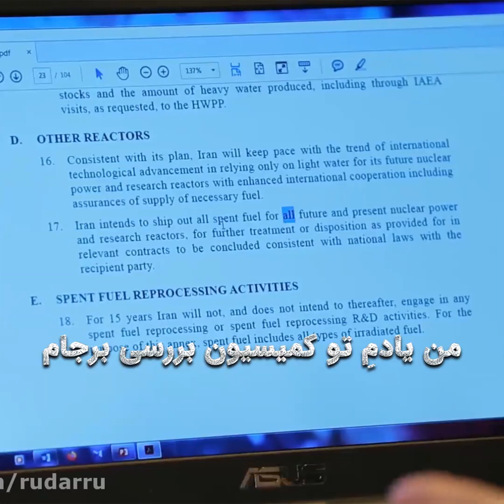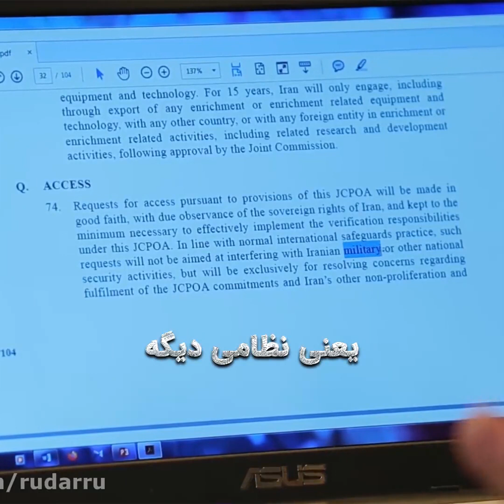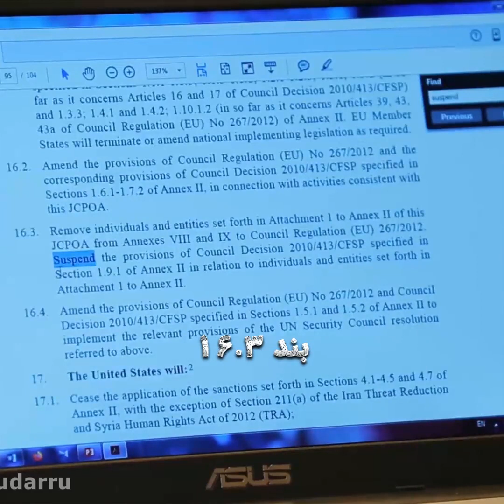صحبت های مهم نبویان درباره برجام/مهم/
لطفا برای حمایت لایک و سابسکرایب کنید 🙏💗